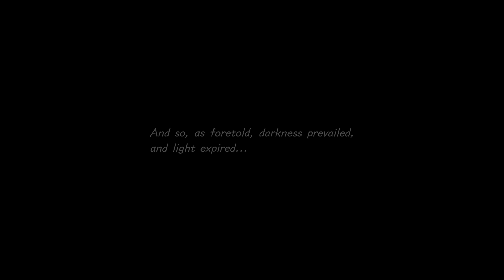Kingdom Hearts 3 Gameplay Part 42